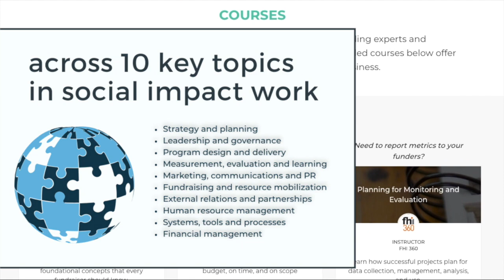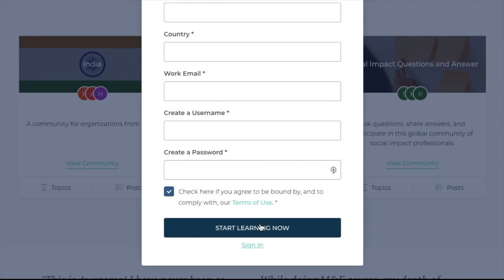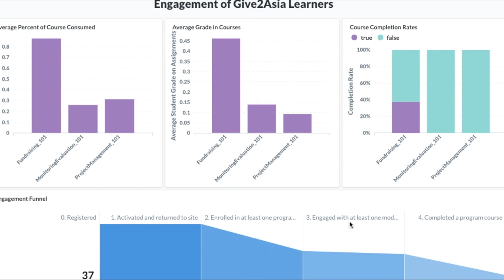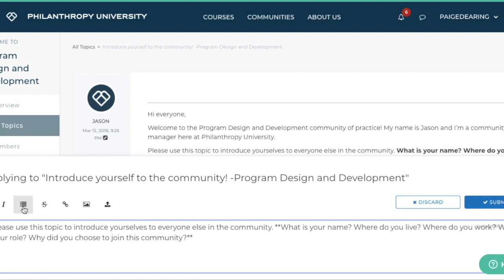Leading Online Training Solution for Social Impact: Courses, Communities, Data-Driven Insights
| The Leading Online Training Solution For Nonprofits & Social Enterprises

OUT-OF-THE-BOX TRAINING SOLUTION FOR GOOD
Trusted by global brands like Give2Asia, FHI360, the Conrad N. Hilton Foundation and more. Provide high-quality training to your staff or grantees, for lower cost and at greater scale.

FAST-TRACK TO BETTER OUTCOMES
No need to start from scratch. 1. Assess the capacity needs of your portfolio. 2. Brand your own learning platform portal, which includes a curation of our online courses and community spaces to meet your cohort's needs. 3. Track learning journey and measure skill development.

"Nothing like this has ever been done before." - Ben Mangan, Executive Director at Center for Social Sector Leadership, University of California, Berkeley, Haas School of Business

"PhilU is making an impact far beyond what they know at the moment.” - Abiodun Adeleke, Founder at Golden Oasis Spring Foundation